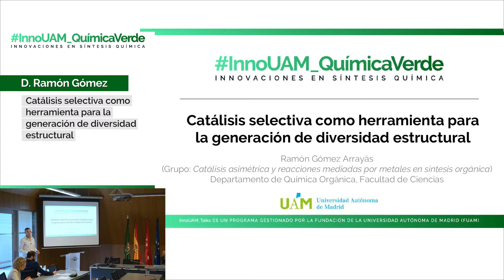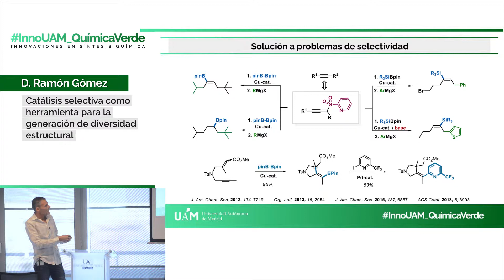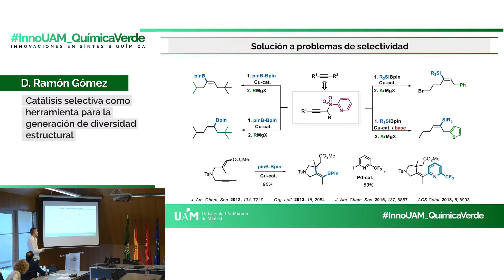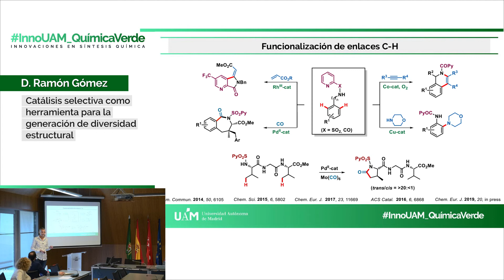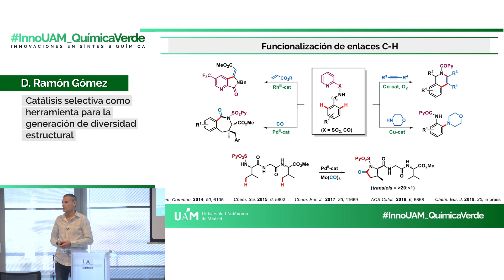Intervención de Ramón Gómez - InnoUAM_QuímicaVerde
Ramón Gómez, profesor del Dpto. de Química Orgánica de la Facultad de Ciencias de la Universidad Autónoma de Madrid.

Ponencia: "Catálisis se lectiva como herramienta para la generación de diversidad estructural".

InnoUAM_QuímicaVerde es una jornada organizada por la Universidad Autónoma de Madrid​ en la que investigadores de la UAM y representantes de empresas del sector han dado a conocer sus innovaciones en la síntesis de compuestos químicos así como sus productos en el mercado, respectivamente.